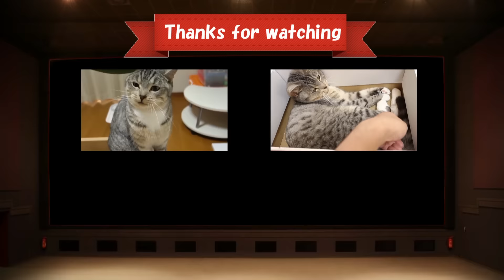【猫 おもしろ】シンクロし切れない猫ズ、その1 / funny synchronized cats Part1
完璧なシンクロをしそうでしない様子が、おもしろい猫ズの動画です。お姉さんの茶トラ猫の「ちゃい」と同じ香箱座りをしたそうな妹のサバトラ猫の「すし」ですが、手が一本はみ出てしまいます。

基本は毎日19時更新です。
猫好きの方は共感して楽しんで貰えたら嬉しいです。
猫を飼いたくても飼えない方は、是非とも飼ってるつもりで毎日の様子を楽しんでいって下さいね。

↓　Thank you for viewing . It would be appreciated if you registered it as your favorites .

このチャンネルでは我が家の猫ズと時々野良猫の動画をアップしています。